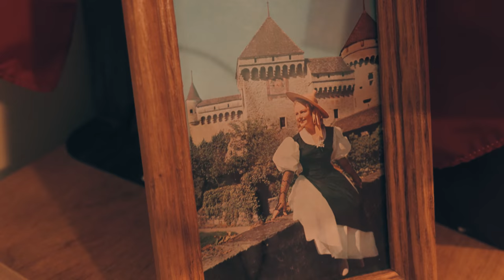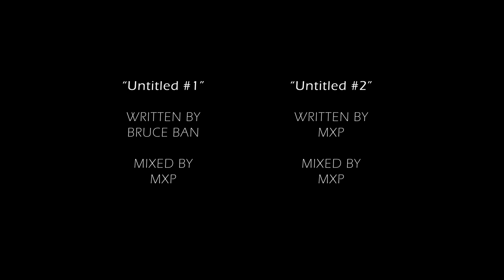Nail Cross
A short documentary of Kenneth D. Vos about how Ken makes a nail cross.